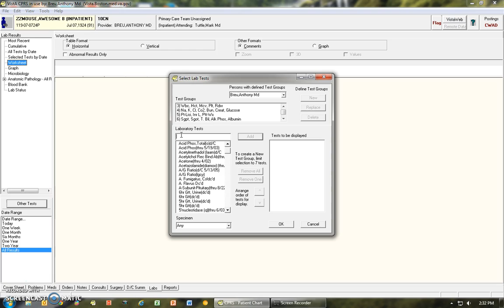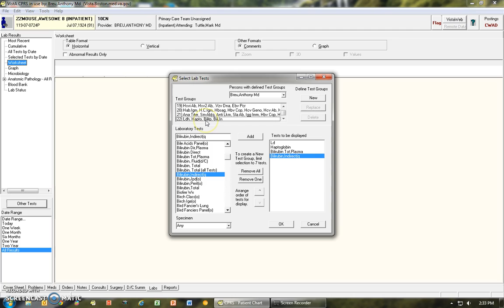Making worksheets to view labs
Review the trend for a group of labs.